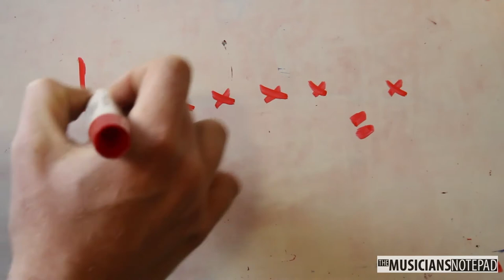Groove Of The Month - October 2017 - Can't Stand Losing You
Groove Of The Month - October 2017
"Can't Stand Losing You" - The Police - 1978 - Stewart Copeland - 140 bpm